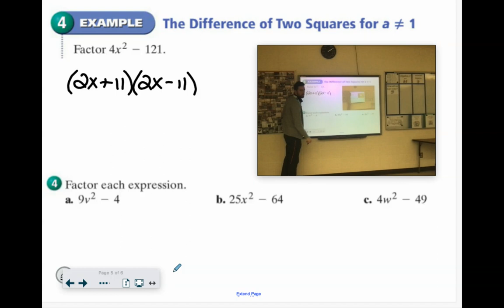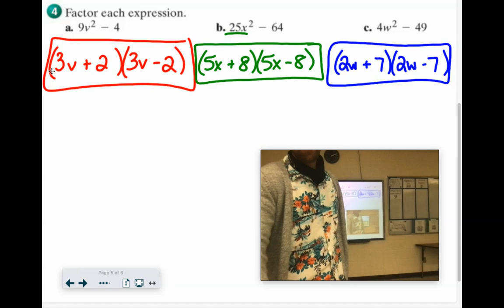IA 0907e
Factoring Special Cases